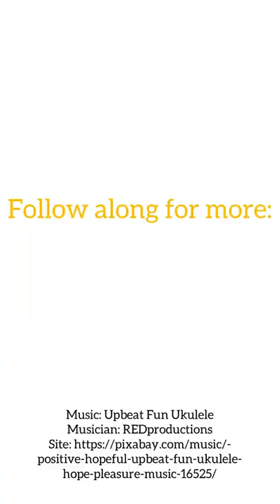Get to Know the Ranga Bamboo Fountain Pen a Bit Better in Today's Feature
Watch today's fountain pen feature to get a better look at one of the most recent releases from Ranga Pens. These handmade ebonite pens came all the way from India to join the Pen Chalet inventory.

One of the interesting aspects of the Ranga Bamboo fountain pen is that it can qualify as an oversize pen due to its length, but it's a fairly standard size diameter.

Do you prefer a standard pen or an oversize pen?

And follow us on your favorite social media platforms to stay up to date on new pen releases, pens that just arrived in stock, fun new pen and ink brands, fountain pen how tos and so much more! And, as always, visit us to shop your favorite pen and ink brands at PenChalet.com.